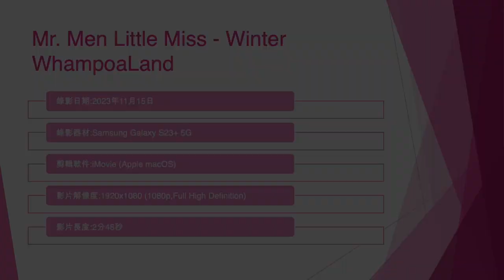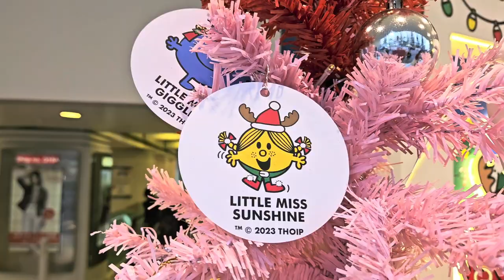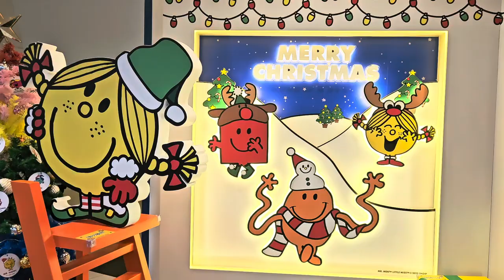Mr. Men Little Miss - Winter WhampoaLand (1) - 2023年11月15日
錄影日期:2023年11月15日
錄影器材:Samsung Galaxy S23+ 5G
剪輯軟件:iMovie (Apple macOS)
影片解像度:1920x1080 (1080p,Full High Definition)
影片長度:2分48秒